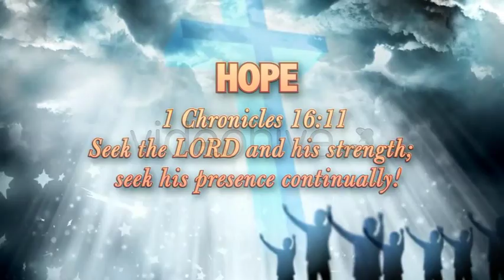After Effects Project - Worship Heaven - Title Opener